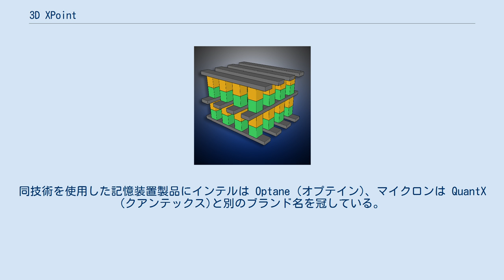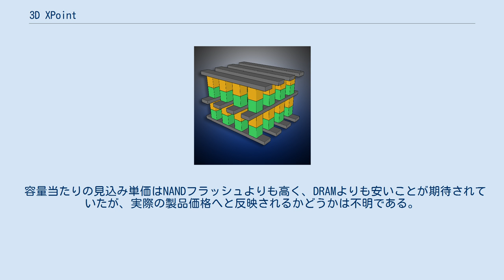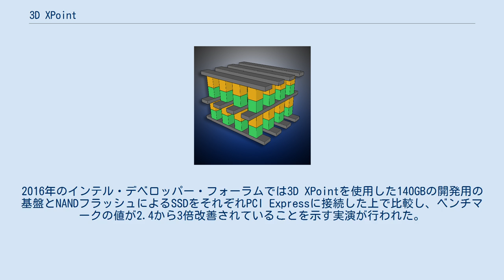3D XPoint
2層の3D XPointメモリの図 3D XPoint (スリーディークロスポイント)は2015年7月、インテルとマイクロンによって発表された不揮発性メモリの技術である。
同技術を使用した記憶装置製品にインテルは Optane (オプテイン)、マイクロンは QuantX (クアンテックス)と別のブランド名を冠している。
 材料や動作原理の詳細については明かされていなかったが、外部企業による検証が行われPCM(相変化メモリ)であることが分かった。
ビットの記録はバルク抵抗の変化と積層可能な交差格子状の記憶素子の配列の組み合わせで行われる。
また、セレクタにオボニックスイッチ(OTS:Ovonic Threshold Switch)を使っていることも大きな特徴と言える。
 「3D XPointはDRAMのおよそ半分の価格になるだろうが、NANDフラッシュに比較すれば4・5倍となるだろう」とマイクロンのストレージソリューション担当ヴァイスプレジデントは述べている。
 インテルの主張によれば同技術を用いた製品をNANDフラッシュと比較した場合、レイテンシは1/10に、書き込み寿命は3倍に、書き込み速度は4倍に、読み込み速度は3倍に改善され、消費電力は30%に軽減される。
 3D XPointの開発開始はおおよそ2012年に遡る。
インテルとマイクロンは3D XPoint以前に同技術とは別の、相変化記録技術を利用した不揮発性メモリ(相変化メモリ)を開発してきた。
マイクロンのCEOマーク・ダーカンによれば、3D XPointのアーキテクチャは以前提供していた相変化メモリとは別の物であり、これまで伝統的に用いられてきたゲルマニウムアンチモンテルル(GeSbTe)のような相変化材料に比べ高速で安定したカルコゲナイド材料を、セル選択素子と記憶素子の双方に使用している。
 2015年現在、両社とも同技術の全容を公開していないが、NANDフラッシュとは異なり「電子[の蓄積]によるものではない」としている 。
 3D Xpointは電気抵抗を利用し、ビット単位でのアドレスが可能であるとされている 。
 メモリベンチャーのクロスバーが開発している抵抗変化型メモリとの類似点が指摘されてきたが、3D Xpointの記録メカニズムはクロスバーの技術とは異なっている 。
 3D XPointの開発者は同技術がバルク材料の抵抗の変化に基づいているとしている。
 インテルのCEOブライアン・クルザニッチは3D XPointについて繰り返される質問に対し、同技術のスイッチングはバルク材料の特性を利用したものだと答えている。
インテルによれば 3D XPoint は相変化記録技術もメモリスタも使用していない。
 クリス・メラーは「3D XPointと同等の性能と寿命を持つ、抵抗変化型あるいは相変化型のメモリのサンプルを作成したサプライヤーはないようだ」とザ・レジスターの記事で書いている。
 3D XPointの各記憶素子はトランジスタを使用しないため、記録密度はDRAMと比較し4倍程度になるとみられる。
 まず2015年に、インテルとマイクロンの合弁会社であるIM・フラッシュ・テクノロジーズが運営するユタ州リーハイのウェハー工場において、少量の128Gbitチップが生産された。
このチップは64Gbitの層が2段に積層されたものである。
IM・フラッシュ・テクノロジーズのCEOガイ・ブラロックは2016年の初頭に、チップの大量生産の開始には12から18か月ほどの時間を要するとした。
 2015年の半ば、3D XPoint技術を用いたストレージ製品にOptaneのブランド名を冠することをインテルが発表した。
 容量当たりの見込み単価はNANDフラッシュよりも高く、DRAMよりも安いことが期待されていたが、実際の製品価格へと反映されるかどうかは不明である。
 2016年初頭、IM・フラッシュ・テクノロジーズは第一世代のSSDは95000 IOPSのスループットと9マイクロ秒のレイテンシを実現するだろうと発表した。
2016年のインテル・デベロッパー・フォーラムでは3D XPointを使用した140GBの開発用の基盤とNANDフラッシュによるSSDをそれぞれPCI Expressに接続した上で比較し、ベンチマークの値が2.4から3倍改善されていることを示す実演が行われた。
 2018年5月30日，Intelが「Optane DC」不揮発性メモリを発表した 。
 DDR...